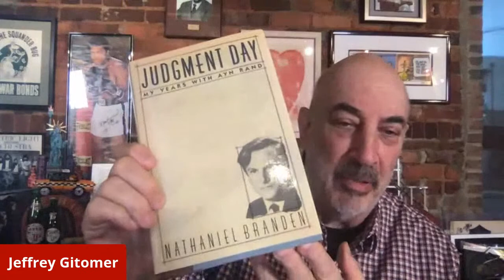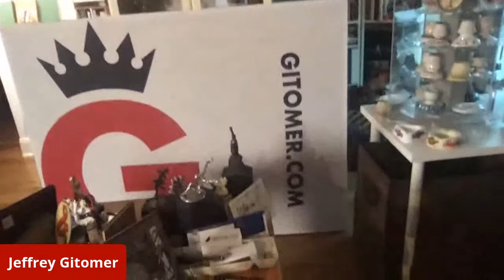what are you doing differently as we emerge?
what are you doing differently as we emerge? Tell me ONE THING